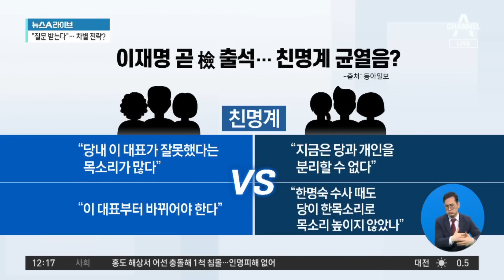‘친명계 좌장’ 정성호 “개인 리스크와 당 분리해야” | 뉴스A 라이브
‘친명계 좌장’ 정성호 “개인 리스크와 당 분리해야”

■ 방송일 : 2023년 1월 5일 (목요일)
■ 진행 : 이용환 앵커
■ 출연 : 구자홍 동아일보 신동아팀 차장, 김영우 전 국민의힘 의원, 박수현 전 대통령 국민소통수석, 전예현 시사평론가

[이용환 앵커]
검찰 출석을 앞두고 있는 이재명 대표, 당내에서는 ‘대표에 대한 수사와 민주당의 대응을 조금 이렇게 분리를 시켜야 한다.’ 이런 목소리가 계속 나오고 있습니다. 이런 가운데 친명계의 대표적 인물, 의원하면 시청자 여러분들은 어떤 의원이 떠오르십니까. 바로 이 사람이 이재명 대표의 사법리스크와 관련해 이 분리 대응과 관련해서 입을 열었습니다. 35년 친구다. 이런 평가를 받는 민주당의 친명계 핵심 의원입니다. 목소리로 한 번 확인해보시죠. 친명계의 좌장이다. 이런 평가를 받는 정성호 의원. 지금 방금 들으신 것처럼 이재명 대표의, 굉장히 옹호하는 듯한 발언을 해왔던 의원이죠.

35년 절친, 이재명 대표와 사법연수원 동기, 절친이라고 알려져 있습니다. 그런데 이랬던 정성호 의원이 최근에 언론 인터뷰에서 이렇게 이야기했어요. ‘당의 문제가 아닌 이재명 대표 자신의 문제다. 내가 대응하겠다고 하는 게 맞다. 당과 대표직을 분리하는 게 애매하긴 하지만, 사법리스크는 자신, 이재명 대표가 맞서겠다고 해야 한다.’ 글쎄요. 일부 언론에서는 친명계 내부에서도 조금 균열이 발생하는 것 아니냐. 이런 해석도 나오던데 우리 박수현 수석님의 생각이 궁금합니다.

〈평일〉
08시 50분 김진의 돌직구 쇼
12시 00분 뉴스A 라이브
17시 20분 뉴스TOP10
19시 00분 뉴스A

〈주말〉
12시 10분 토요랭킹쇼·뉴스A 라이브
19시 00분 뉴스A

〈평일〉
08시 00분 라디오쇼 정치시그널 (유튜브 라이브)
08시 50분 김진의 돌직구 쇼
10시 20분 김진의 더라방 (유튜브 라이브)
12시 00분 뉴스A 라이브
15시 50분 강력한 4팀
17시 20분 뉴스TOP10
19시 00분 뉴스A

〈주말〉
12시 00분 토요랭킹쇼·뉴스A 라이브
17시 40분 뉴스TOP10
19시 00분 뉴스A